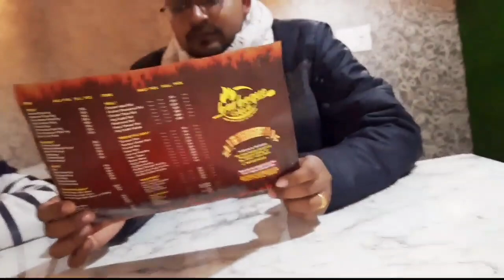❤️ अब शुरू होगी भाभी की Vlogging👭विदाई के पहले हम लोगो का साथ में बिताया हुआ पल❤️बहुत ही खास यादे🌺